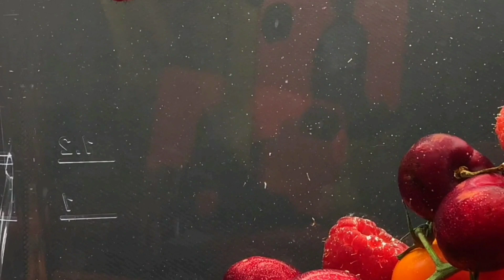НИНО ХИТРОЕ ЗОЛОТОЕ РУНО. ПИРАТСКАЯ ЖИЗНЬ. ОБЗОР ВЛОГА.